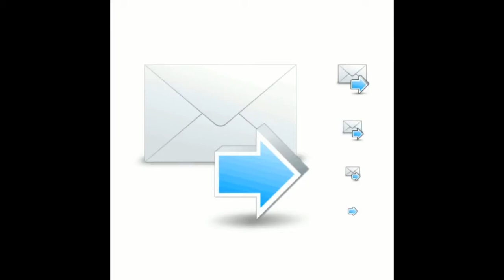( CARTA PARA TUS DÍAS TRISTES ), ENTRA AQUÍ Y ENTÉRATE.